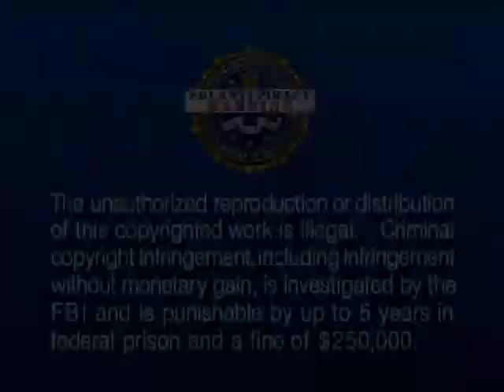Jupiter Ascending - HD Trailer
Jupiter Ascending is an upcoming epic space opera film written, produced, and directed by The Wachowskis and marks their return to original screenplays of science fiction genre since the conclusion of The Matrix trilogy. The film's plot centers on Jupiter Jones (Mila Kunis), a lowly, down on her luck janitor who learns that her great genetic destiny has far-reaching implications that extend beyond Earth. Supporting cast member Douglas Booth has described the film's universe as a cross between The Matrix and Star Wars while lead actress Kunis named its underlying themes as indulgence and consumption; "the human desire to constantly indulge in everything" and "consume more than you can provide", whether that is "food and nourishment – or information and superficial items".

The film is co-produced by Grant Hill, who acted as executive producer on The Matrix Reloaded and The Matrix Revolutions and as producer on V for Vendetta, Speed Racer, Ninja Assassin and Cloud Atlas, making Jupiter Ascending his seventh collaboration with the Wachowskis. Several more longstanding Wachowski collaborators since the creation of The Matrix films have contributed to the picture, including production designer Hugh Bateup, visual effects supervisor Dan Glass, visual effects designer John Gaeta, supervising sound editor Dane Davis and costume designer Kym Barrett. Other notable past collaborators include Speed Racer's composer Michael Giacchino, Cloud Atlas' director of photography John Toll along with its editor Alexander Berner and finally hair and make-up designer Jeremy Woodhead, who worked on both.